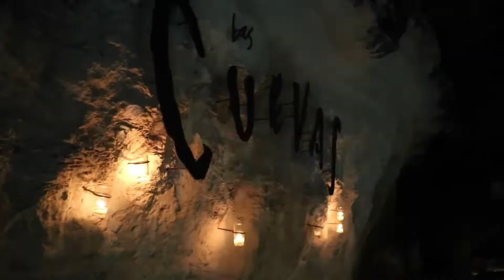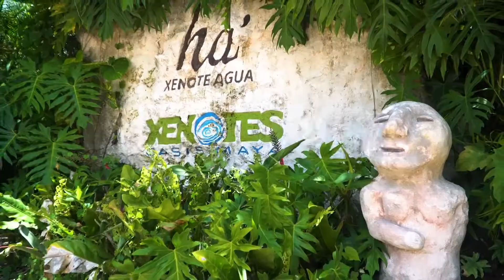全包酒店天花板—神仙酒店Xcaret！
900间套房，不同美景！
12家餐厅，随心选择!
10家Bars，尽情畅饮!
8大园区，无限制游玩！
一站式吃、 喝、住、玩全包服务
为你带来多姿多彩的新奇体验！